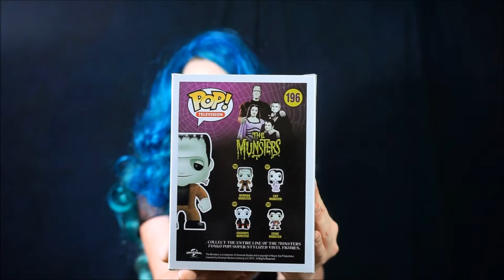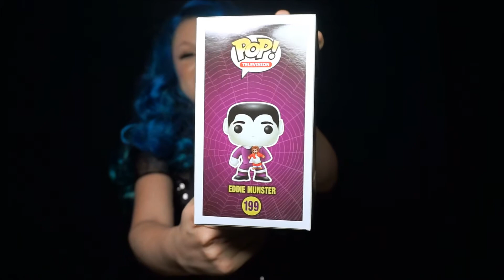The Munsters Funko Pop Haul unboxing + My Art Work